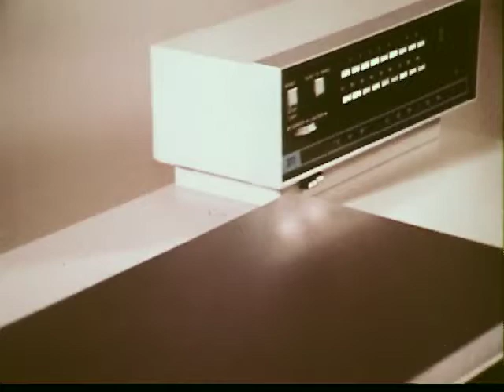3m Office Commercial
One of these antiquated 1970's office machine commercials that are like ancient history today. Copies by phone in 3 minutes! Hot Diggety! Oh, and it features Super Athlete Bob Seagren too!